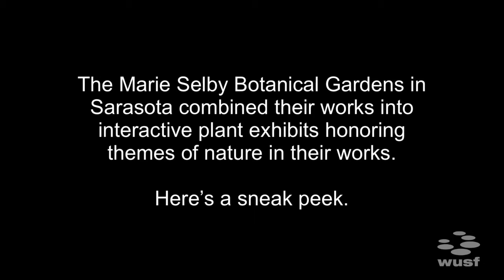Selby Gardens exhibit combines photography and punk rock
Robert Mapplethorpe was one of the most significant photographers of the late 20th century. His closest friend, musician and writer Patti Smith, remains a punk rock pioneer. Their work will be featured at the Marie Selby Botanical Gardens in Sarasota.